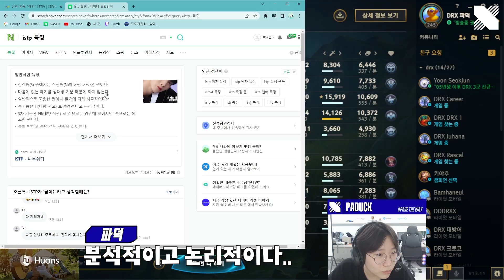ISTP-aduck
DRX MEMBERSHIP